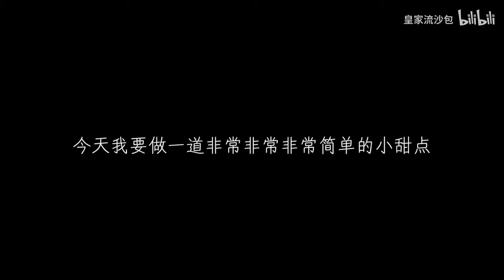超简单！4种原材料制作牛奶冻，你家冰箱一定有~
提前预祝大家国庆快乐(๑›ڡ‹)
再坚持一周就可以放假惹！！

牛奶冻做法参考自油管up主：
てぬキッチン/Tenu Kitchen